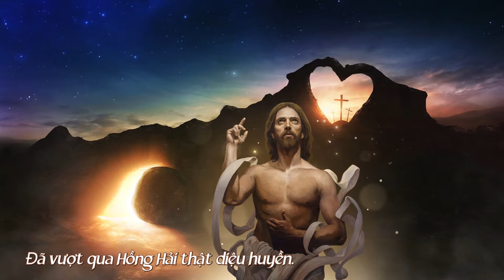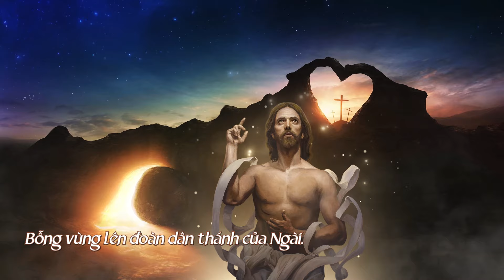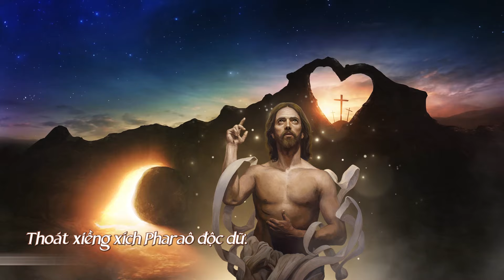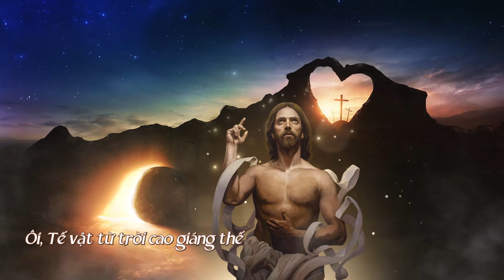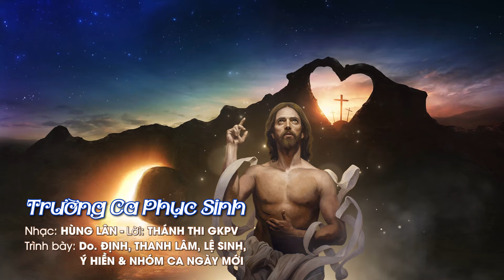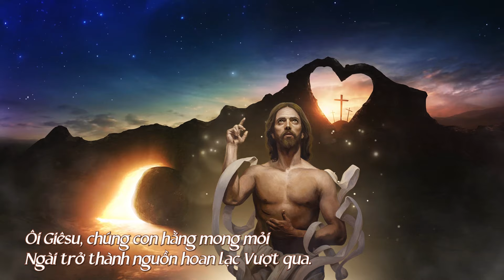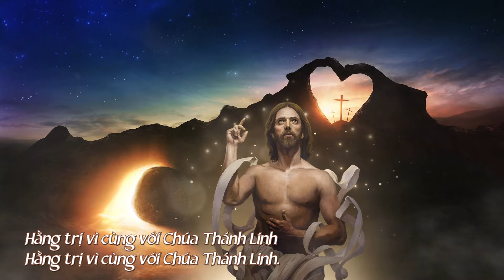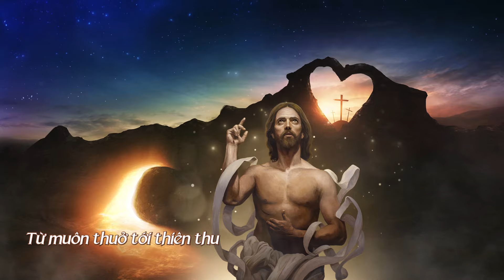Trường Ca Phục Sinh (Nhạc: Hùng Lân – Lời Thánh Thi GKPV) – Do. Dinh, Thanh Lâm, Lệ Sinh, Ý Hiền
TRƯỜNG CA PHỤC SINH
Nhạc: Hùng Lân
Lời: Thánh Thi GKPV
Trình bày: Do. Dinh – Thanh Lâm – Lệ Sinh – Ý Hiền
                   Nhóm ca Ngày Mới
Hòa âm – Phối khí: Ns. Quang Phúc
Thu – Mix: Hào Hồ
Phòng thu: Hào Hồ Studio